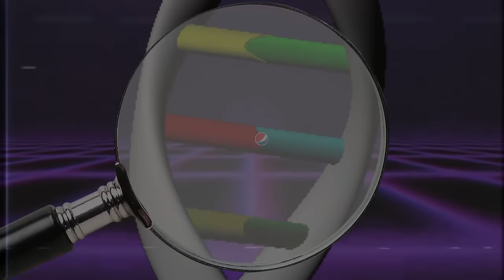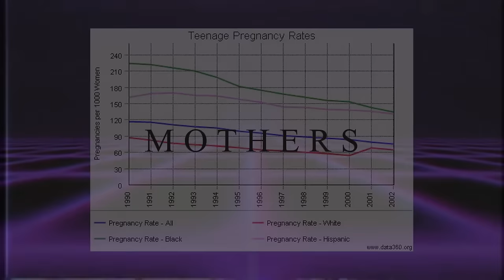Lemon Demon - Redesign Your Logo (Music Video)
Fan-made music video for Lemon Demon's "Redesign Your Logo".

Redesign your logo
We know what we're doing
We are here to help you
Everything's connected
Time is of the essence
We live in the future
Color makes us hungry
Everything's connected
Redesign your logo
We know how to do it
Make the calculations
Put them into action
We will find the angle
Starting with convention
On to innovation
Everything's connected

Here we have a circle
Smooth and inoffensive
This will be the basis
For your revolution
Gravity is crucial
Geomagnetism
With some calculation
We will find your logo
DNA is crucial
We must understand it
In the human genome
Everyone will see it
Every demographic
If they fail to see it
Are they even human?

Every demographic
Men 18 to 30
College educated
Women over 40
Suicidal poets
Fat midwestern fathers
Kids with diabetes
Pentecostal preachers
Mothers under 20
Interracial couples
Atheist professors
Government employees
Xenophobes and racists
Private aviators
Every demographic

Think about it this way
Guided evolution
This will be a new breed
Cutting edge but classic
Fully complimentary
Bold and self-sufficient
Symbolizing freedom
And, of course, your product
When the logo's finished
Then we will unveil it
Seven billion people
Instantly enlightened
Everyone's rebranded
All the fighting's over
Say goodbye to conflict
That design's rejected
There's no longer language
Only recognition
There's no longer country
Only corporate colors
Hunger makes us human
Everyone can see it
Everything's connected